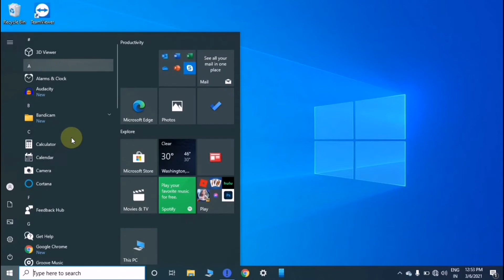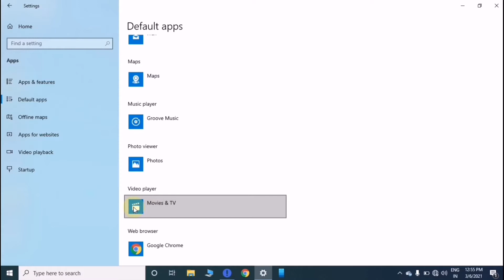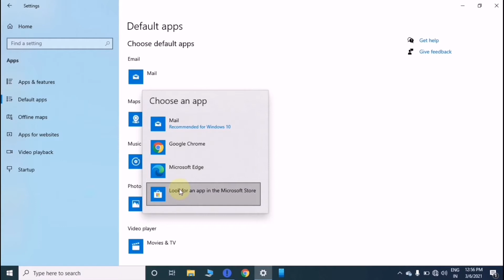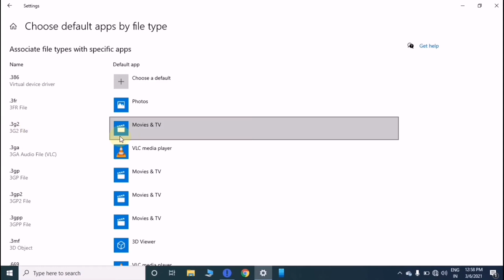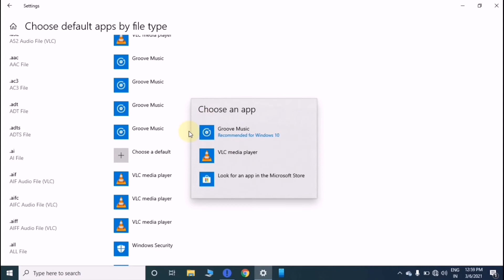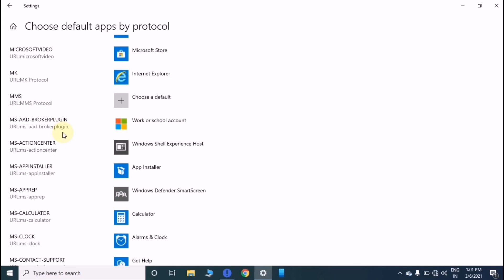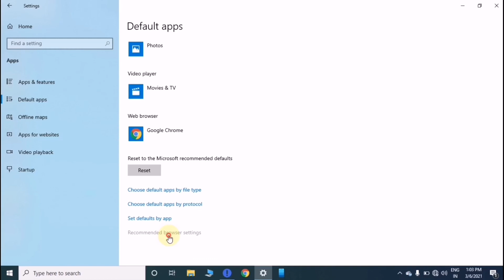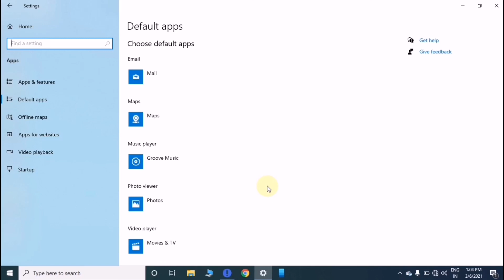How to Restore Default apps in windows 7/8/10 in Hindi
Dosto is video me maine aapko default apps ke baare me puri kankari di hai aakhir ye default app kya hota hai aur ye windows me kaam kaise karta hai to puri video complete dekhiye.